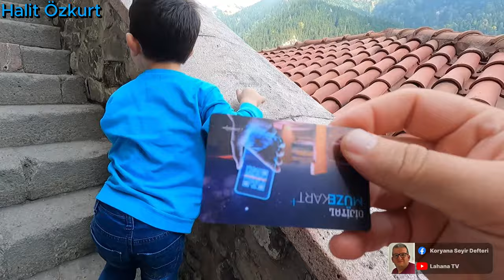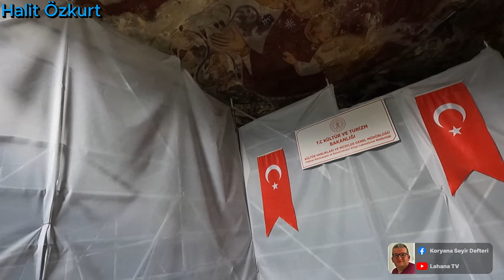Sümela Manastırı - Meryemana Ziyareti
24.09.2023 tarihinde Trabzon Sümela Manastırı (Meryemana) ziyaretim olmuştu. Hazırlamış olduğum videoyu sizlerle paylaşıyorum.